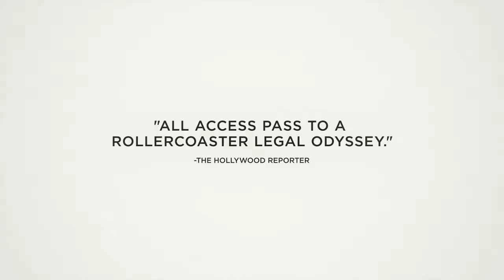The Case Against 8 | Official Trailer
Days after Barack Obama was elected president, activists hatched a plan to overturn California's Proposition 8, the 2008 state constitutional amendment banning same-sex marriage. They found plaintiffs Kris Perry and Sandy Stier and Paul Katami and David Zorrillo and enlisted a surprising legal team, David Boies and Ted Olson. Because Boies and Olson were adversaries in the famous Bush v. Gore Supreme Court case that paved the path to the U.S. presidency for George W. Bush, marriage equality supporters were rightfully stunned when the lawyers joined forces to fight Prop 8.

In their alluring new documentary, Ben Cotner and Ryan White (winners of the documentary directing prize at this year's Sundance Film Festival) track the two California couples aiming to overturn Prop 8 so that they can legally marry. The Case Against 8 finds human emotion in behind-closed-doors moments during this personal but public fight for marriage equality. An HBO Documentary Films release.

Filmmakers Ben Cotner and Ryan White, as well as plaintiffs Kris Perry and Sandy Stier and Paul Katami and David Zorrillo will participate in a conversation following the screening.